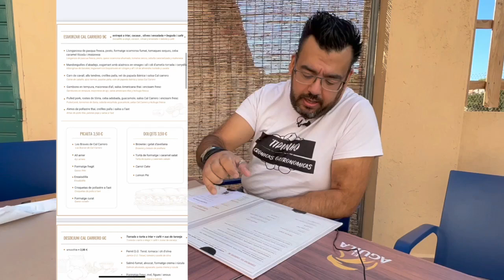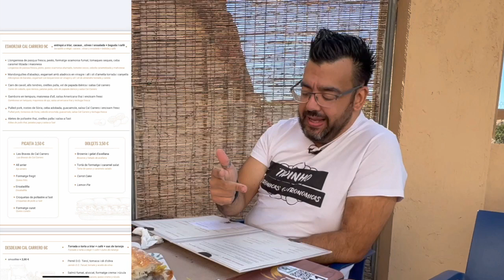Almorzando en Cal Carrero, la perfecta unión de tradición, huerta valenciana y cultura del almuerzo.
Nuestra aventura foodie nos acerca al barrio de San Isidro en València, buscando un local de reciente apertura donde su cultura del almuerzo, el producto de proximidad de huerta y la tradición están revolucionando la ciudad.

HORCHATERIA CAL CARRERO
Camí Nou de Picanya - Carrer de Pau 41

HORARIO:
De M a S: 8'30h. - 13'00h. y 16'30h. - 22'00h.
D: 16'30h. - 22'00h.
L: CERRADO

Ojito con sus bocadillos especiales CAL CARRERO y ojito con su espectacular terraza para pasar una tarde en familia degustando horchata y dulces.

Tik-Tok:@tipinhocronicasgastronomicas